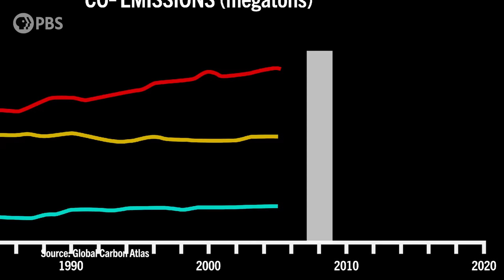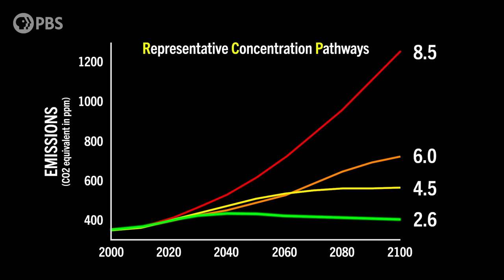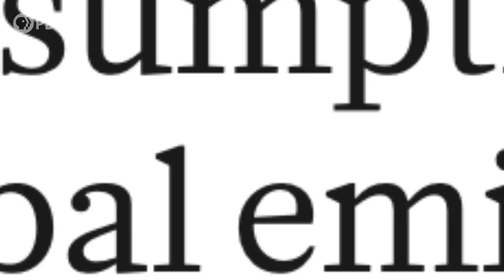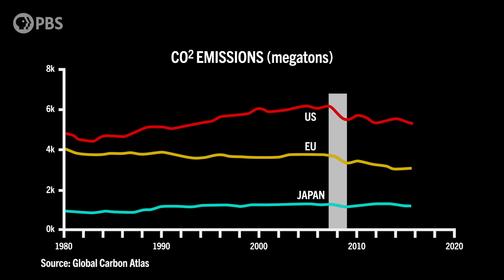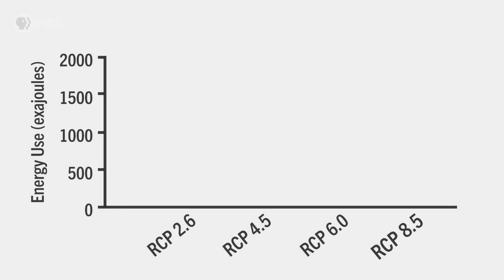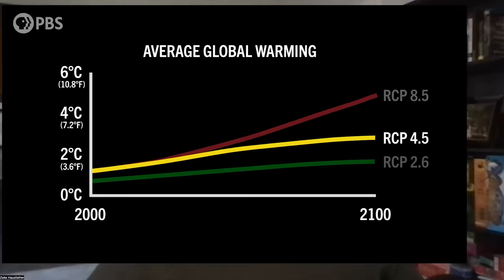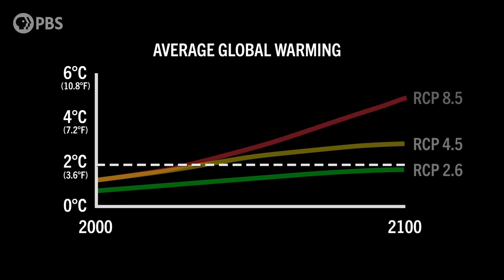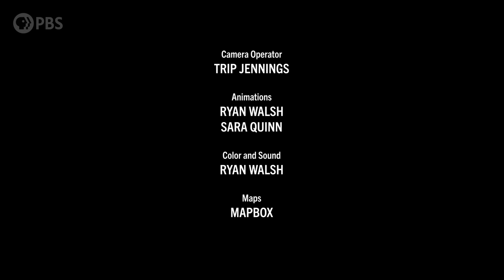Have We Made ANY Progress on Climate Change? Here's The Data, You Decide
RCP 8.5 has often been referred to as “business as usual.” It describes a world without action on climate policy and continued fossil fuel use expanding unchecked, leading to a truly apocalyptic future for our climate and everything living on our planet – including us.

For this episode we wanted to see where we are in terms of “business as usual,” and if we are still headed towards an apocalypse of sorts… or if, perhaps, all of the technological innovations in renewables and EVs along with new climate policy such as the Paris Agreement might have bent down the curve on global warming. So tune into this episode of Weathered to see where we’ve been in our race against the clock, where we’re going, and how the RCP scenarios can help us understand this story as well as our future on this planet.